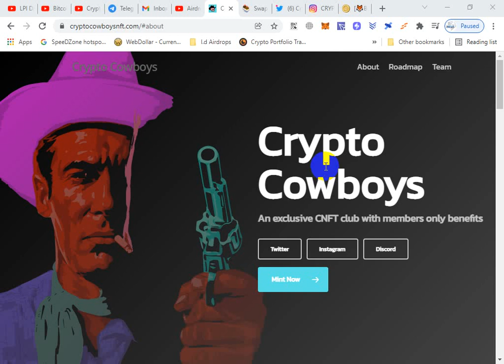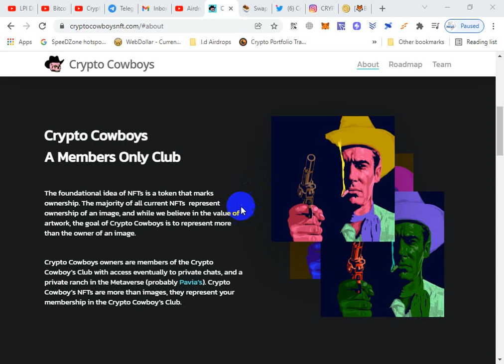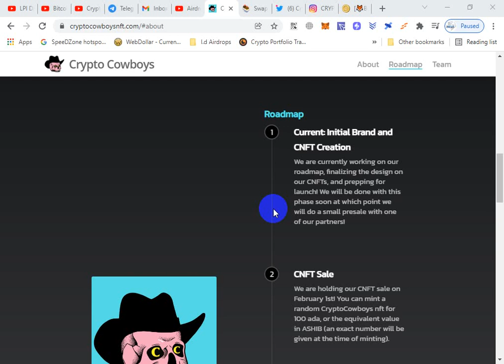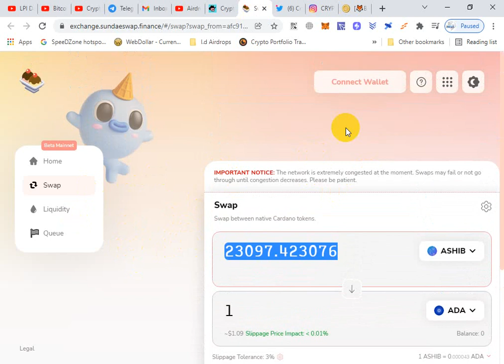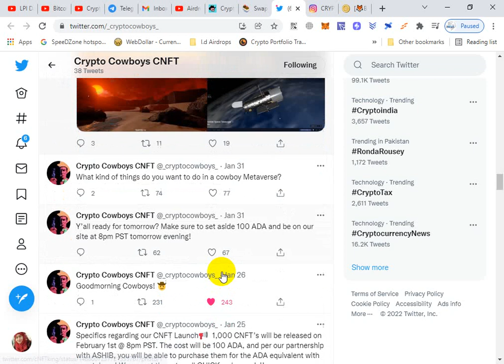Crypto Cowboys - An exclusive CNFT club with members only benefits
Crypto Cowboys
A Members Only Club -
The foundational idea of NFTs is a token that marks ownership. The majority of all current NFTs  represent ownership of an image, and while we believe in the value of artwork, the goal of Crypto Cowboys is to represent more than the owner of an image.

Crypto Cowboys owners are members of the Crypto Cowboy’s Club with access eventually to private chats, and a private ranch in the Metaverse (probably Pavia’s). Crypto Cowboy’s NFTs are more than images, they represent your membership in the Crypto Cowboy’s Club.